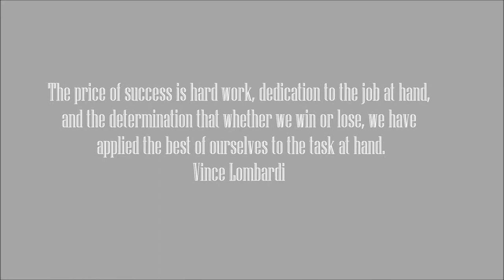Che' Eddie Jr MMA: Fight 1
First Amateur MMA Fight

Sharing his first experience with everyone.  This video is intended as nothing more than a way to share with friends and family that could not make it in person.  We as a family are very proud of him, and knows he can do ANYTHING he puts his mind to.

Work Hard, Practice Harder, Rinse and Repeat then Apply